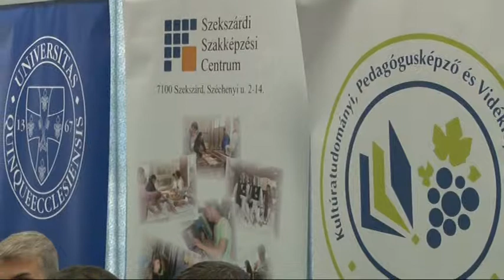Eyüttműkodés - Pécsi Tudományegyetem és a Szekszárdi Szakképzési Centrum 20190621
„A környezetváltozás és a fejlődő gazdaság olyan nyomást gyakorol az oktatásra, amelynek kizárólag összefogással lehet megfelelni” – ezt Pölöskei Gáborné mondta Szekszárdon, a Pécsi Tudományegyetem és a Szekszárdi Szakképzési Centrum között létrejött együttműködési megállapodás ünnepélyes aláírásán. A szakképzésért és felnőttképzésért felelős helyettes államtitkár szerint az együttműködések megerősítik a térségeket.